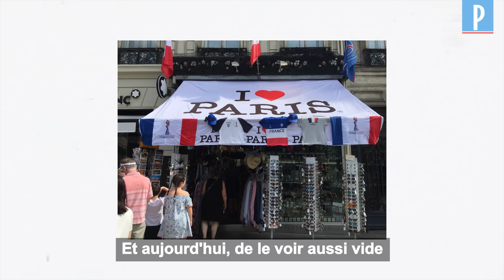«Dans 30 minutes, on rend les clés» : les commerces des Champs-Elysées en difficulté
«Dans trente minutes, on va rendre les clés ». Jean-François Levy, gérant de «  I Love Paris », au numéro 150 des Champs-Elysées, est venu ranger les derniers cartons entassés dans la boutique familiale. Il en avait repris les rênes en 2003, avant de baisser définitivement le rideau fin novembre. « On payait 20 000 euros par mois de loyer et aujourd’hui on est contraint de fermer parce que dans un contexte de pandémie, c’est très dur de tenir. » explique-t-il. Une fermeture qui n’est plus un accident sur la célèbre avenue. Pour Edouard Lefebvre, délégué général du Comité des Champs-Elysées, «l’avenue compte une vingtaine de sites, sur un peu plus de cent, qui sont fermées en quête d’un nouvel avenir ». Un record sur ces trente dernières années, constate le délégué.  D’autres grandes enseignes ont en effet aussi décidé de quitter l’avenue, comme la célèbre boîte de nuit le Queen, le showroom de Citroën ou plus récemment l’américain Gap. D’autres marques telles que Citadium et Abercrombie & Fitcht ont fait savoir qu’elles allaient aussi quitter les Champs.«La somme des crises qu’on a vécues entre les Gilets jaunes, les grèves, le manque de touristes, font qu’on a des flux inférieurs à 70% à un flux normal », explique le délégué du Comité des Champs-Elysées. Le manque de passage enfonce encore un peu plus les kiosquiers du quartier. Pour Samy, prestataire du kiosque situé en face du restaurant Fouquet’s, « les Champs-Elysées, c’est mort. Il n’y a plus rien. S’il y a un troisième confinement, on ferme. »